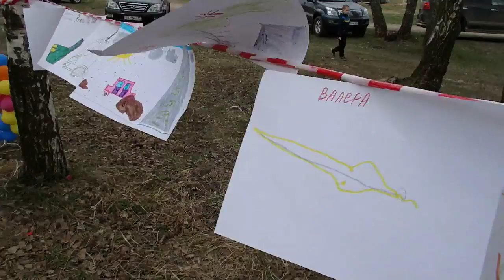Детский конкурс на лучший рисунок. ДР Прадо-Клуба - НАМ 8 ЛЕТ! - 1 мая 2016!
ДР Прадо-Клуба - НАМ 8 ЛЕТ! - 1 мая 2016!

Плейлист: ДР Прадо-Клуба - НАМ 8 ЛЕТ! - 1 мая 2016!